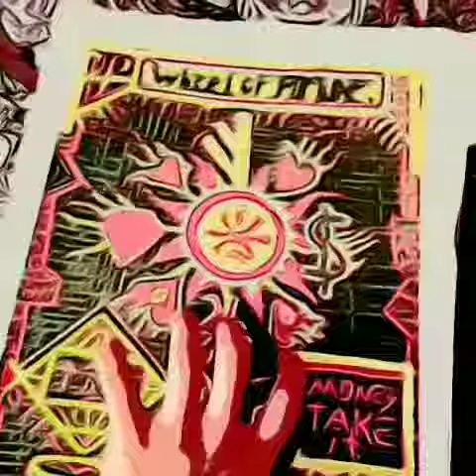It's mine - money money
By louievt of wordsforhire
Wanna support?
I sell my art at saatchiart

My YouTube website you can find all my videos arrange in albums